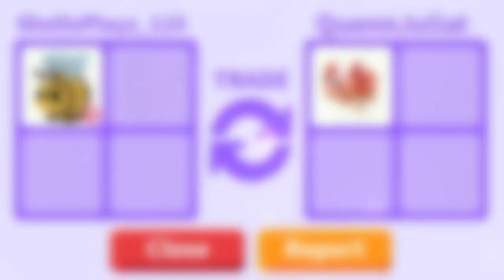I traded my crocodile for this! + My successful trades | Roblox Adopt Me